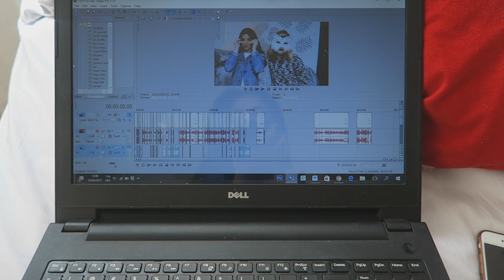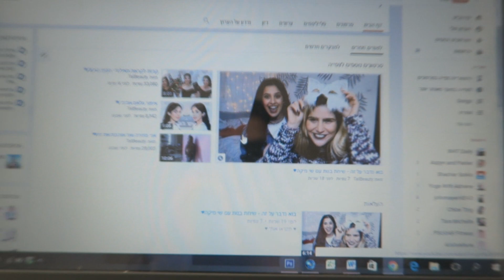אני נראית כאילו מפלצת תקפה אותי!♥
♥ תקראו אותי ♥

* אין הבטחה להצגת מוצרים בסרטונים.

אינסטגרם:  TALCOBEAUTY
סנאפצ'ט:  TALTAL_C